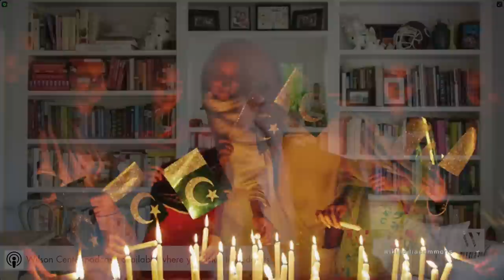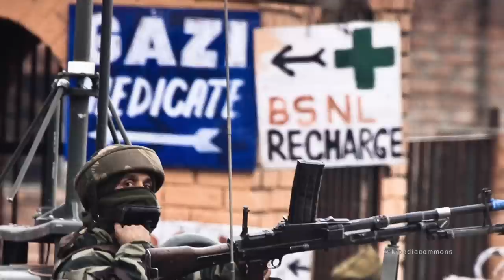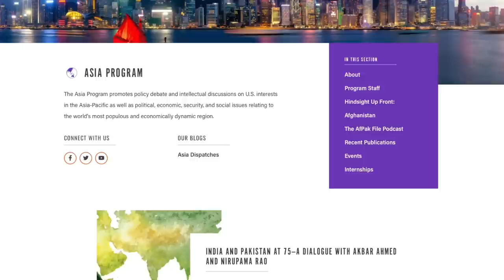India and Pakistan at 75⁠—A Dialogue with Akbar Ahmed and Nirupama Rao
This month, India and Pakistan mark 75 years since independence. The traumatic and tragic events of Partition continue to impact both countries today. They have fought multiple wars and struggled to forge better relations, but they have also pursued some forms of dialogue and cooperation. This event will feature a moderated conversation with Akbar Ahmed and Nirupama Rao, both Wilson Center global fellows and former senior diplomats with a keen understanding of the India-Pakistan relationship and its complexities. They will take stock of the last 75 years, assess what the future might hold, and consider the prospects for dialogue between the two nuclear-armed neighbors.